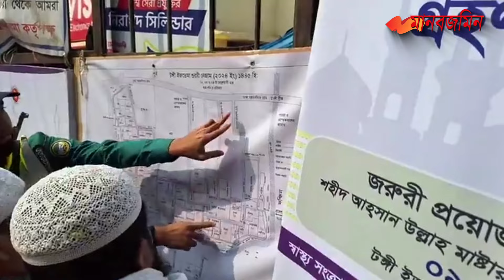জুমার নামাজ শেষে শুরু বয়ান, পরিপূর্ণ ইজতেমা ময়দান | Bishwa Ijtema-2024 | Daily Manabzamin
জুমার নামাজ শেষে শুরু বয়ান, পরিপূর্ণ ইজতেমা ময়দান  | Bishwa Ijtema-2024 |